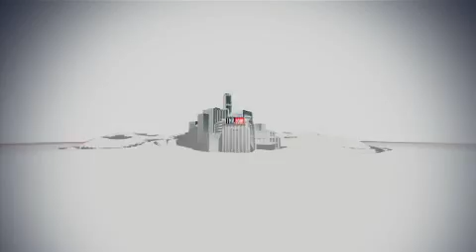Box Office Preview: Feb. 20-23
The boxoffice could be quiet this Oscars weekend, but Tyler Perry's "Madea Goes to Jail" looks to break out at the number one spot.